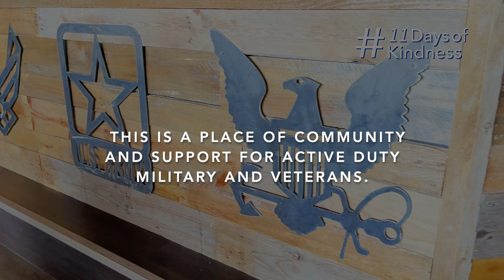Honoring Veterans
Visit a coffee house in Wichita, Kansas that pays it forward every day. They operate on 100% donations and build community among active duty military, veterans and their families. Now it's time to see one of their volunteers get a heartfelt surprise when a Pay it Forward 9/11 supporter pays a visit.

Pledge your good deeds at PayitForward911.org and put your community's heart on the map.